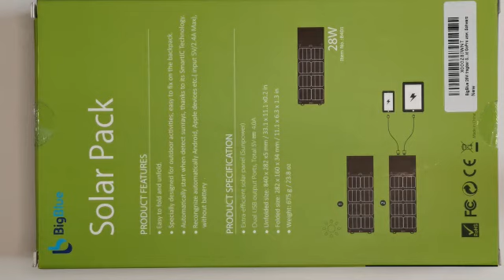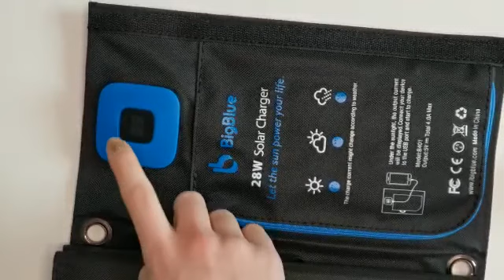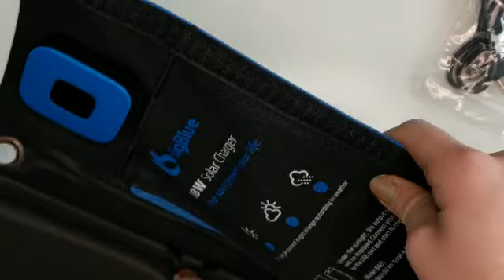Das wasserdichte 28W tragbar Solar Ladegerät von BigBlue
Ein Solarladegerät besteht im Groben aus drei Komponenten: Einer Solarzelle, einer Steuerung mit Schnittstelle und einem Gehäuse.